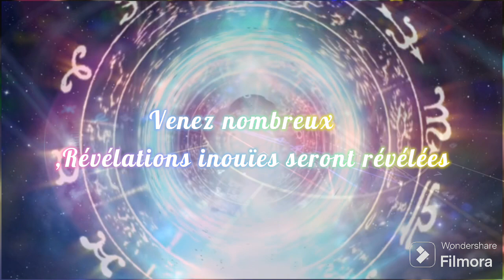Bande annonce du live du 23 juillet 2024 L'astrologie & Horoscope ....science New âge...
bonjour un live un peu spécial en ce mardi 23 juillet debutera entre 21h30 -22h ,en cette soirée on va débunker l'astrologie de toute sortes ...sauf la véritable originelle , je vais vous apprendre que dans notre quotidien ,il y a des clefs verbales ,des mots signifiants ,des maux provenant de ces pseudo sciences encore une fois totalement détourné...et je vous démontrera qu 'il ne faut en aucun faire confiance à ce genre de science secondaire ...et pseudo énergétique et je vous expliquerait pourquoi.
alors soyez nombreux ...à être présents pour ce live qui va défrise  la chronique..
mrdoctslaufo timewalker vous salues..